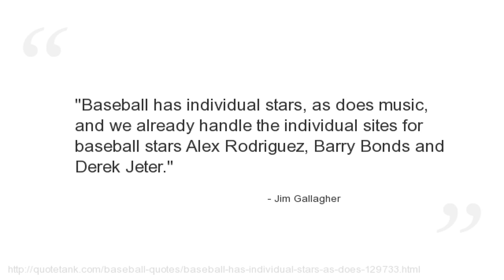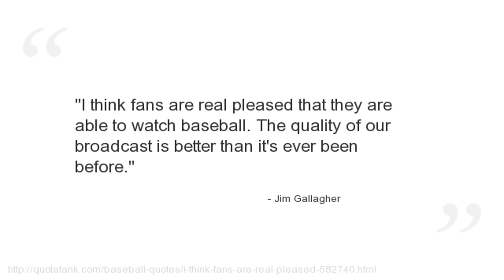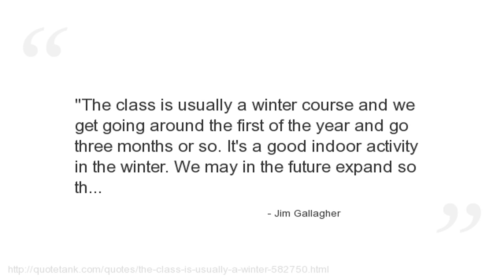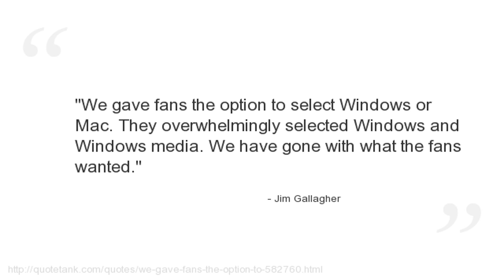Jim Gallagher Quotes